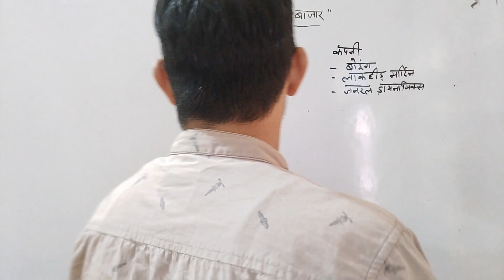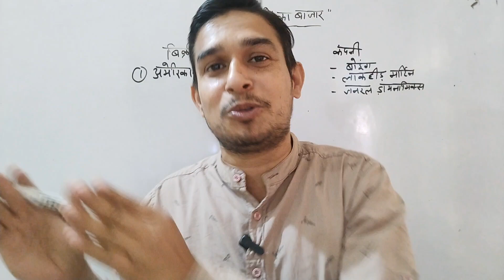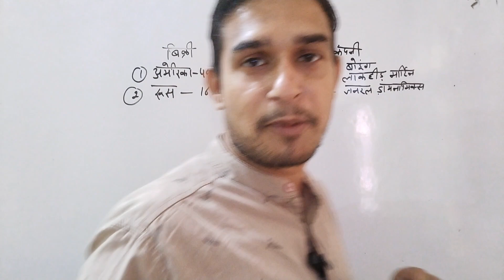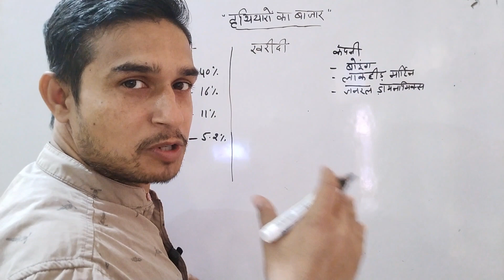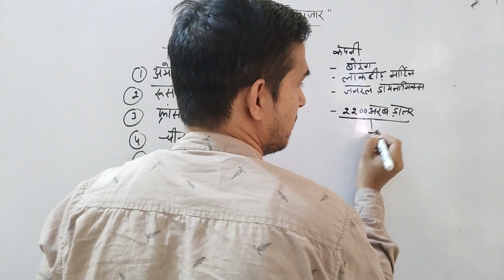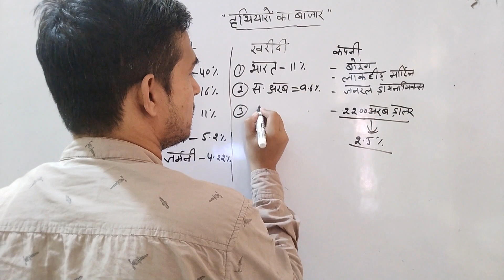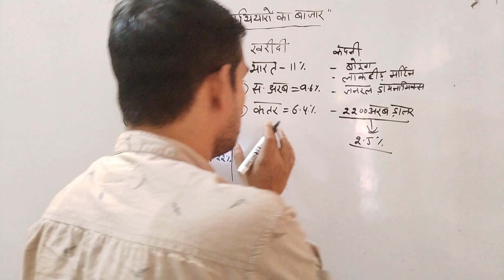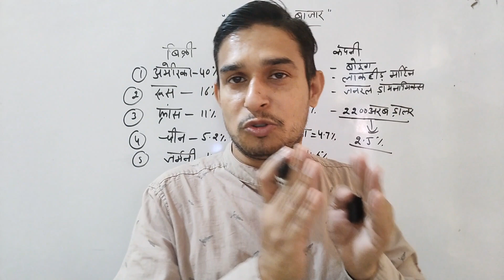top 5 countries who are selling the mostly weapons to the world